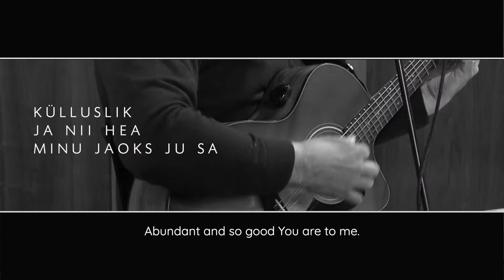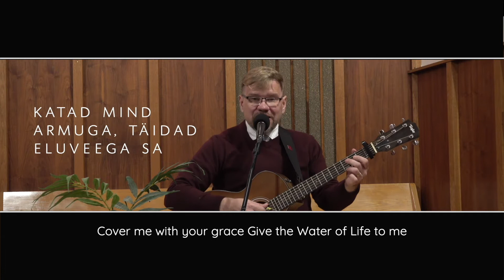Timo Lige - El Shaddai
El Shaddai
Timo Lige 2021

Ma seisan kindlal Kaljul. Mul Isa, kes mind armastab.
Tal minu jaoks on palju head. Mind täidab sellega.

Mul pole puudu miskit.Ta orgudeski kannab mind.
Võin langeda, kuid siiski armu usaldan, sest

El Shaddai, Elohim,
El-Elyon ja  Adonai
Külluslik ja nii hea minu jaoks ju Sa.
Katad mind armuga, täidad eluveega Sa.
El Shaddai, El-Elyon, Adonai.